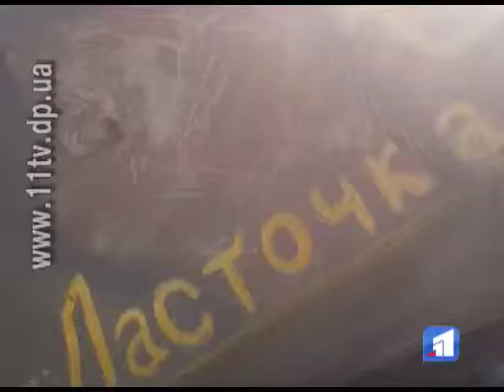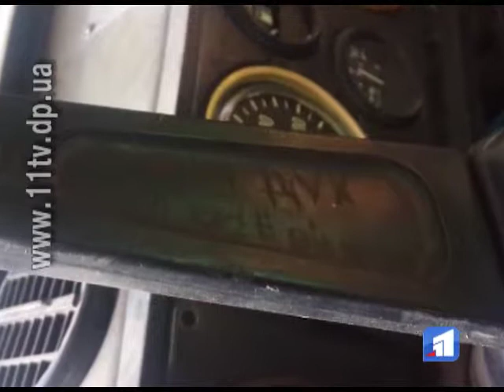Спецрепортаж: Хто годує армію?